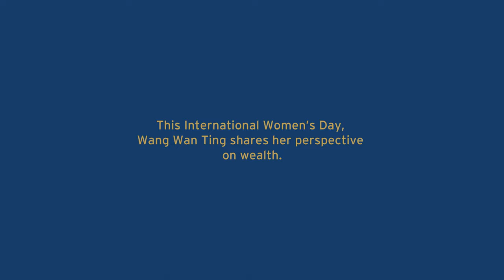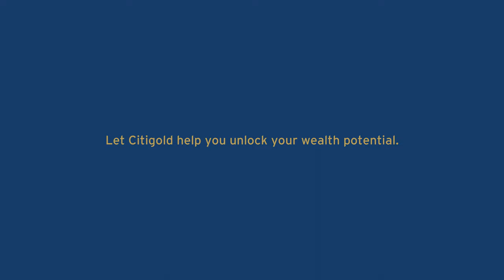Citigold International Women's Day – Wan Ting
UNIFORM directed and produced a series of two videos for Citigold, Citibank’s premier wealth banking arm, for International Women’s Day. Here, two ladies shared their own personal finance journeys.